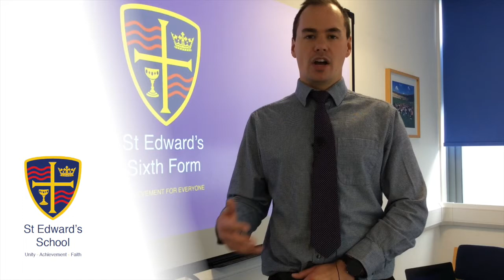BTEC Music at St Edward's Sixth Form